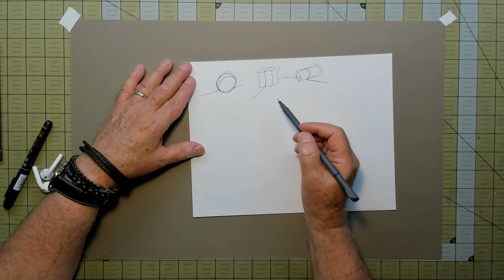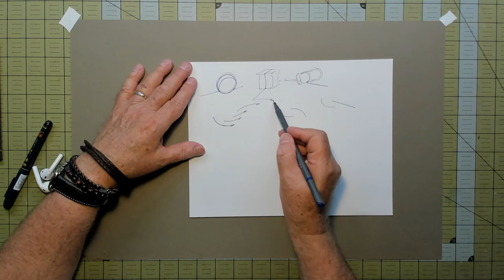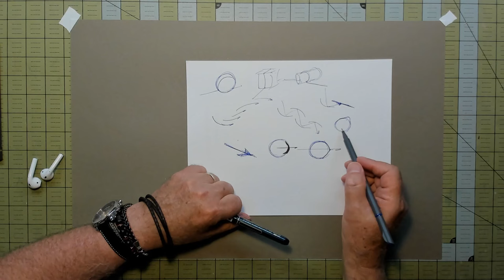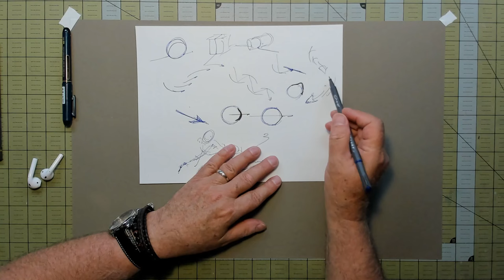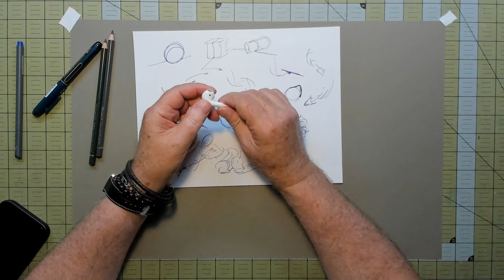Crash Course Design your Figure Drawing with STDs